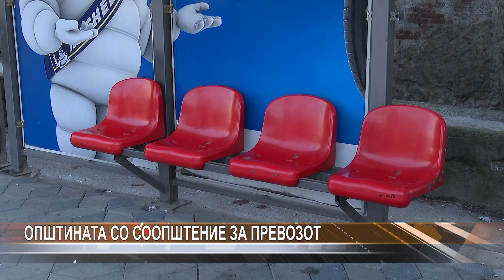Општината со соопштение за превозот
Ќе следи нова постапка за избор на линиите кои што недостигаат. Граѓаните мора да имаат квалитетен превоз, а превозниците да го почитуваат законот, се вели во соопштението коешто го објави Општина Куманово.